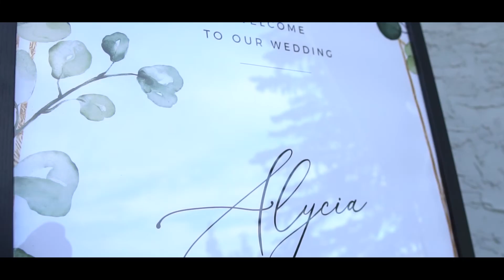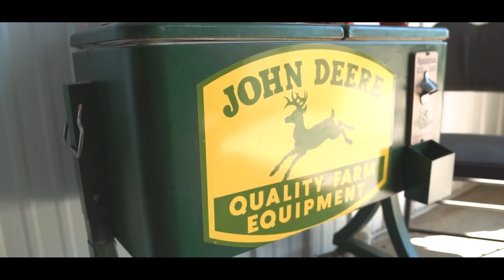Saskatchewan Farm Wedding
With too much uncertainty going on around the globe, we can still find hope and ways to continue what we have planned. Colter and Alycia might have modified their wedding from their original plan to this new norm, but one thing is certain, the love between them that will stand forever. This confirms that love will always prevail even if the world turns upside-down.

We are so proud as well to feature this wedding which was filmed and edited by our son Kurt. At his young age, his creativity in telling their love story is sterling.